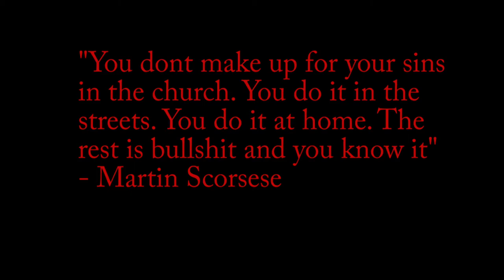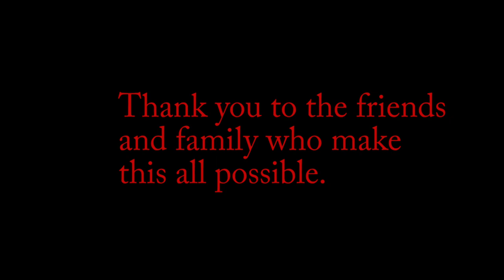Gratiot And Rosemary.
A former officer tracks two suspects whom are believed to have raped and murdered a woman.